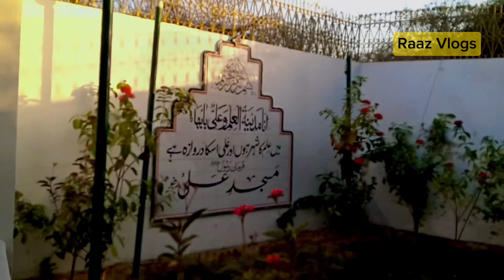Explore Sindh | Explore Blochistan | Day 5 Samandari Baba | Karachi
Raaz Vlogs I'm Raaz Ahmed Sheeraz, and I'm thrilled to invite you into my world through my vlogs. I'll be sharing my passions, interests, and everyday experiences with you, from spontaneous adventures to quiet moments of reflection.

On this channel, you can expect:

- Daily vlogs that showcase my life, interests, and hobbies
- Behind-the-scenes peeks at my favorite activities and projects
- Travel vlogs from my explorations near and far
- Authentic, unfiltered moments that showcase the ups and downs of life
- Inspirational content to motivate and uplift you

I'm grateful for this resource, which helps me enhance the mood and atmosphere of my vlogs without infringing on copyright laws.

My goal is to create a community where we can connect, share, and grow together. I want my channel to feel like a cozy corner of the internet where you can relax, be yourself, and enjoy some real-life moments.

So grab a cup of your favorite drink, get comfy, and join me on this journey!